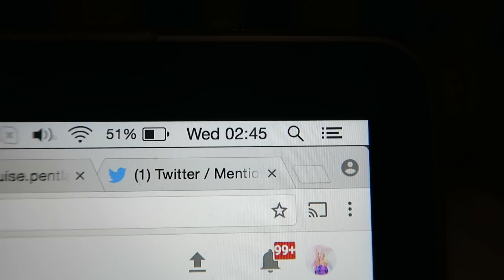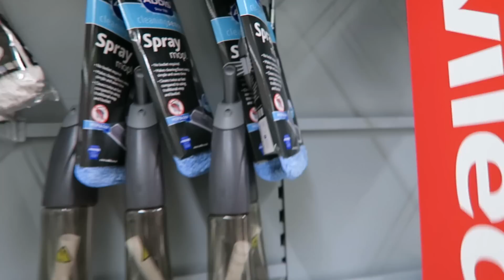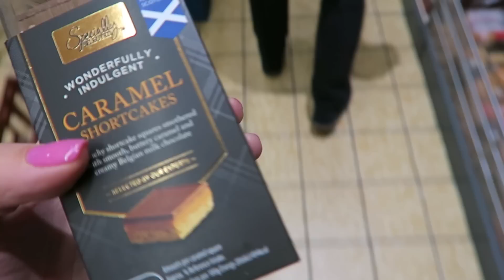The Big Boss Of YouTube! | The Weekly #13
Pre-Order my book

I'm absolutely LOVING this format of vlogging! It feels like such a comfortabe, non-invasive way to document my life.

Leave a friendly comment telling me what adventures you'd like to see next!!

Toodlepip!

xx